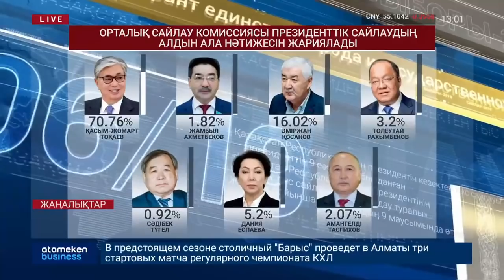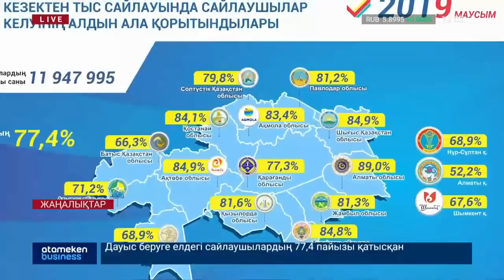Сайлаудың ресми нәтижесі белгілі болды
ОРТАЛЫҚ САЙЛАУ КОМИССИЯСЫ ПРЕЗИДЕНТТІК САЙЛАУДЫҢ АЛДЫН АЛА НӘТИЖЕСІН ЖАРИЯЛАДЫ

 Сайлау нәтижесі бірер сағат бұрын ғана белгілі болды. Ресми мәлімет бойынша, Қасым-Жомарт Тоқаев  сайлауда 70,76, Әміржан Қосанов  16,02, Дания Еспаева  5,2, Жамбыл Ахметбеков  1,82, Төлеутай Рақымбеков 3,2, Амангелді Таспихов  2,07, Сәді-Бек Түгел  0,92 дауыс жинаған.